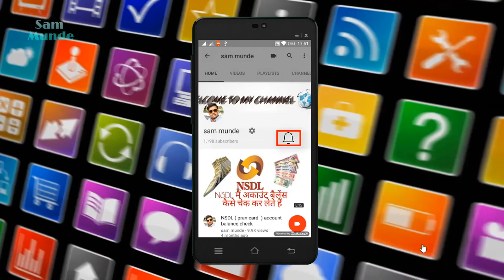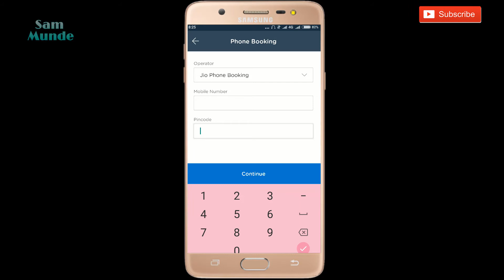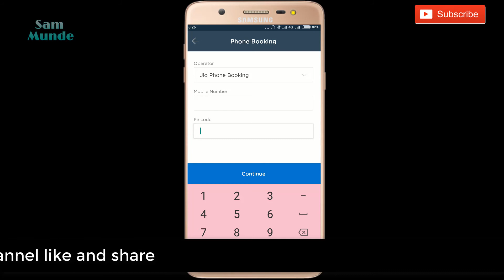book jio phone Mobikwik wallet